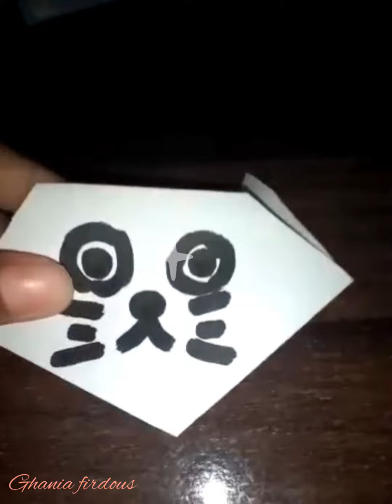How to make paper cat | Easy way | Ghania Firdous